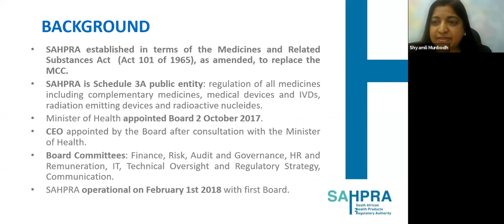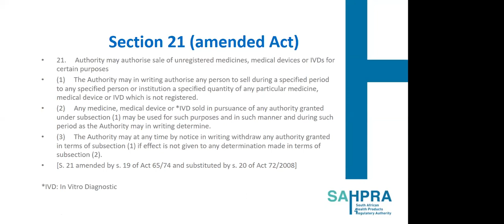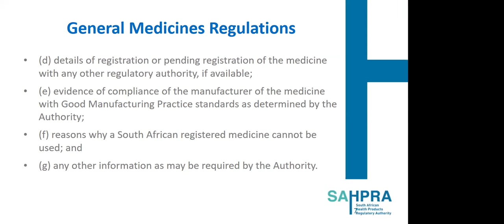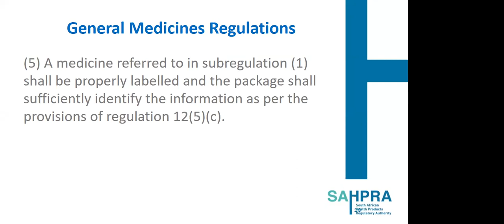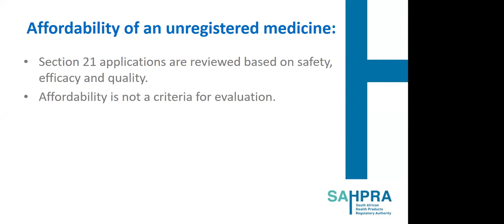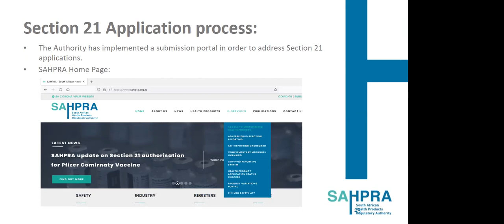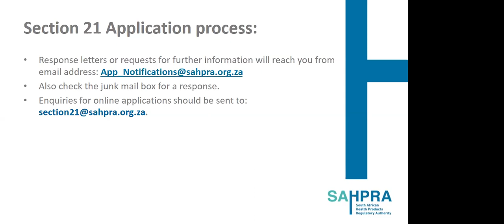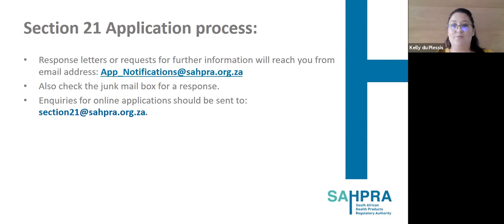Understanding Section 21 and off-label products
Rare Diseases South Africa, in association with Path, SAHPRA, and SAHTAC, hosted a webinar on Thursday 7th October on Understanding Section 21 and Off-label Products.

This webinar is aimed at educating the public on the use of Off-Label Medication, Education on the SAHPRA process, and medical regulations to enhance public understanding and mitigating confusion regarding the use of unregistered medication.

Speakers include:
•Kelly du Plessis – Section 21 and off-label medication – the patient experience on the ground
•Dr Shyamli Munbodh – The purpose of Section 21 and the application process. Off-label medication usage – what you need to know and understand.

We encouraged all our community members and healthcare users to attend this informative webinar.